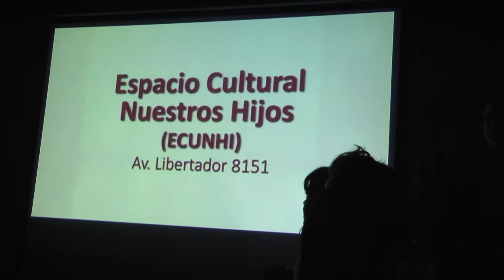Fantasma vuelve al pueblo - (WP) Work in progress en el 5º FICIP - 9/5/2015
El director Augusto Gonzalez Polo presentó en el Bauen su (WP) Work in progress

Fantasma vuelve al pueblo
Phantom returns to the town

Argentina, 2016, NoMin. - Ficción, SAM 16

Director/Director: Augusto Gonzalez Polo
Guión / Screenplay:   Augusto Gonzalez Polo
 Producción/ Production: Mónica Amarilla

Sinopsis  Edgardo vuelve derrotado al pueblo donde lo conocen como “Fantasma”, tras intentar pegarla durante años en una gran ciudad. Su mejor amigo devenido en empresario le asegura un trabajo, y se reacomoda en la frecuencia local, lidiando con clientes, ex novias y vecinos en una jornada laboral, en la que Fantasma confronta sus ideales previos a la vida en la urbe; Y al recibir la orden de carnear un lechoncito, se evidencia la brecha entre el ahora patrón y su viejo amigo.

Augusto Gonzalez Polo   Corrientes (1979), es Diseñador de imagen y sonido (UBA). Realizador de videoclips, cortos, documentales y programas de TV. Realizó  los largometrajes  “Capital (todo el mundo va a Buenos Aires)”, “Granada y al Paraíso” y “Caminar”.